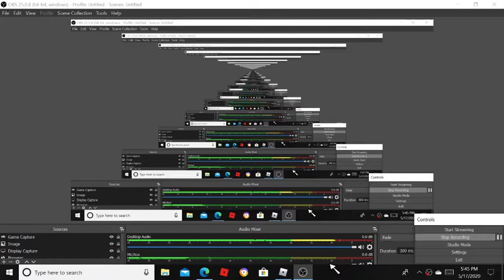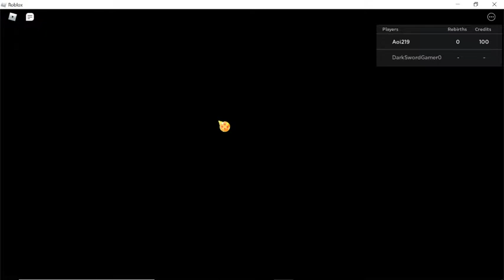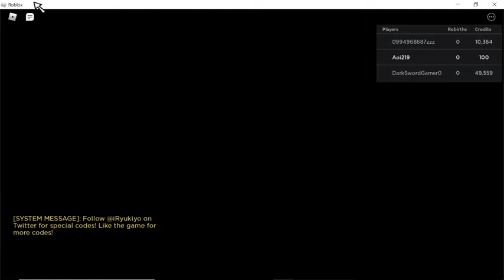Starting Anime Battle Simulator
Please dont hate on this vid I just started and I am terrible at making vids ;/